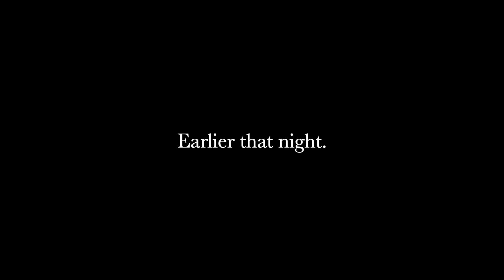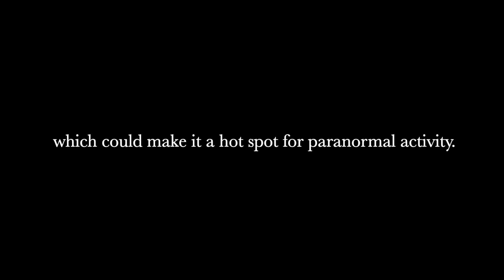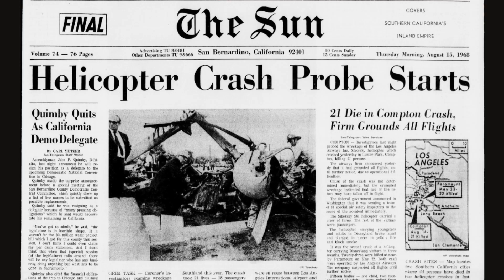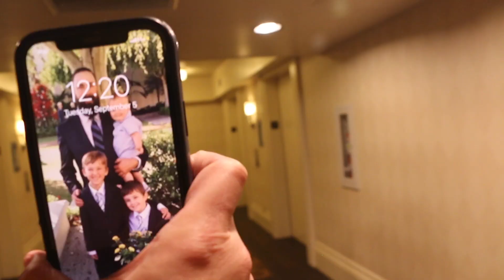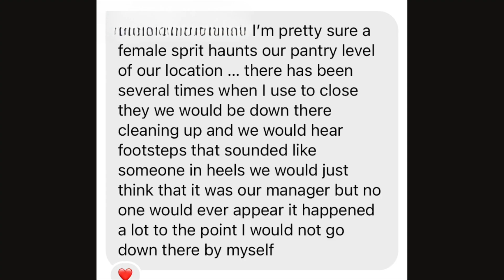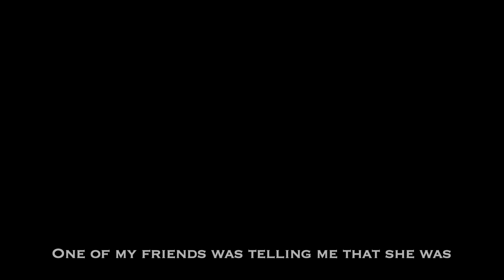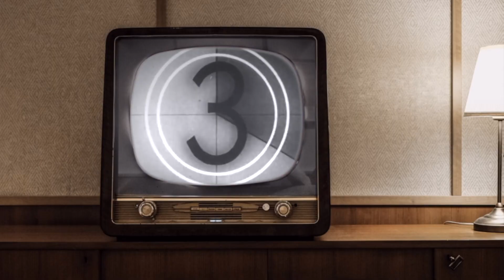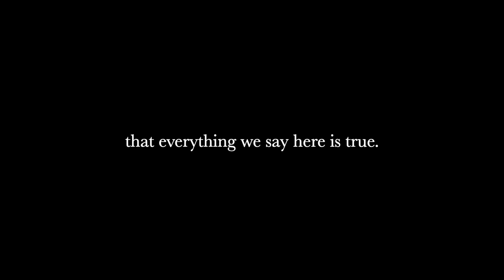The GHOSTS at The Disneyland Hotel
Ryan and I had a VERY interesting and SCARY night at The Disneyland Hotel. We talked to cast members and conducted our own ghost hunt using The Estes Method. The hotel appears to be haunted by someone you wouldn't expect, until you dive into the hotel's rich history. Then, it all makes perfect sense.

We were shocked at our responses while ghost hunting.

Thank you so much to the cast members who shared their ghost stories with us.

Leesa :)

Thank you Free Sound Music for the Trader Sam's music.

 / freemusicforyoutube

 / freesoundmusic
original video: